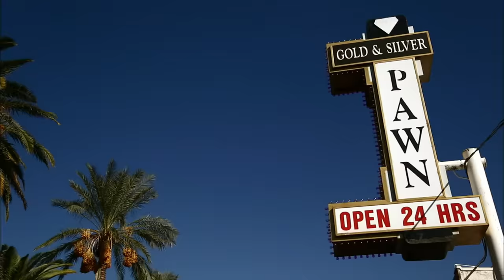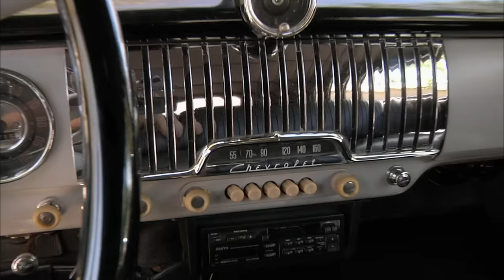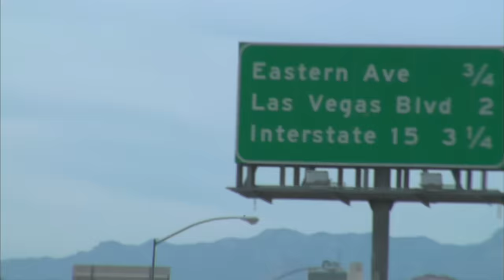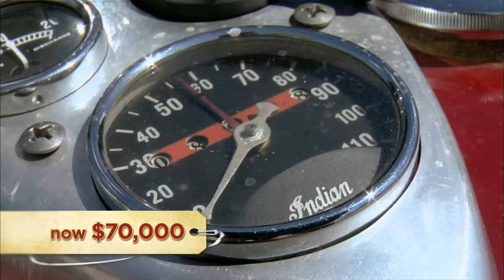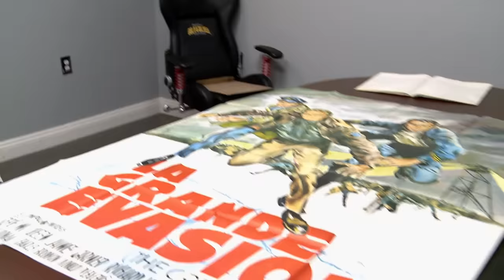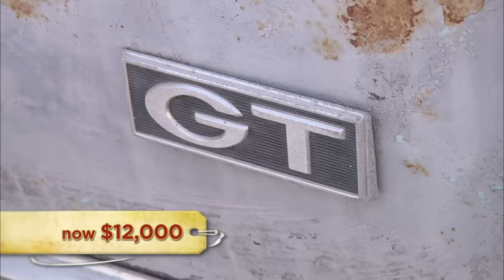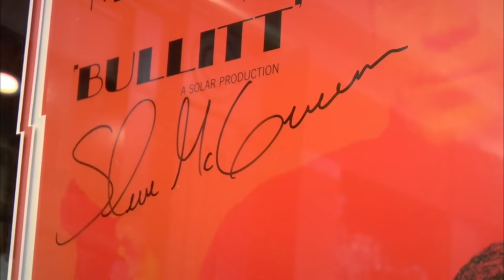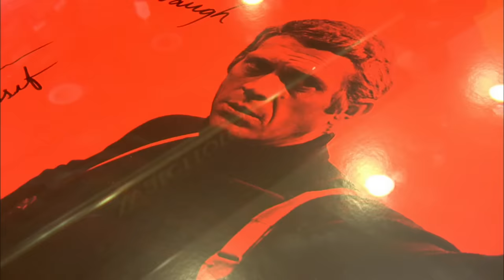Pawn Stars: Rick's Top 6 Steve McQueen Items of All Time!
Rick is a HUGE Steve McQueen fan, which means he's accumulated quite a collection of memorabilia by now.

Watch all new episodes of Pawn Stars, streaming now, on The HISTORY Channel